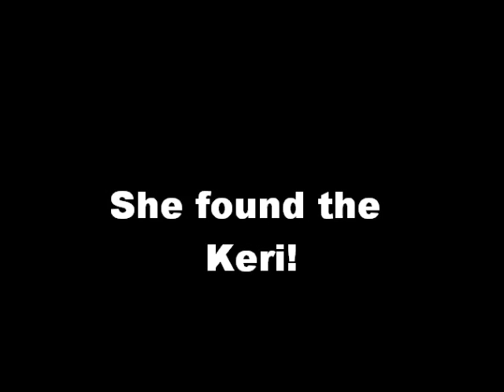Hunting the Keri